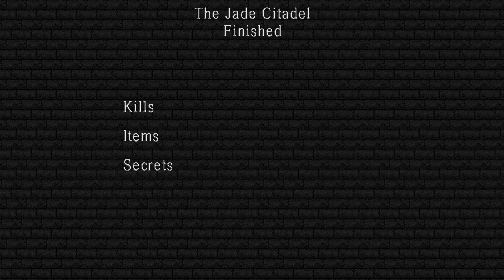Hands of Necromancy 2 - E1M1 The Jade Citadel - All Secrets No Commentary Gameplay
No commentary playthrough of Hands of Necromancy 2. Experienced skill level, showing all secrets.

HoN's sequel adds a new playable character, new metamorphoses, enemies, weapons and more of the awesome OST which is already a staple in the series. HoN2 also ditches the Hexen-like metroidvania elements of the first game... that is a bummer for me, I really liked how it was done in the HoN1, it wasn't cryptic, and it was fun. So now we have 24 levels set in 3 different episodes, coming one after another, making it more "Heretic" than "Hexen", but you still need the morphs to reach new places.
Playthrough sin comentar de Hands of Necromancy 2. Dificultad Experimentado, mostrando todos los secretos.

La secuela de HoN añade un nuevo personaje jugable, nuevas metamorfosis, enemigos, armas y más de la BSO increíble que ya es sello de la franquicia. HoN2 además se aleja de los niveles estilo Hexen/Metroidvania del primer juego... lo cual me decepciona un poco, me gustó como estaba hecho en HoN1, no eran crípticos, y era divertido. Así que tenemos 24 niveles en 3 episodios, uno detrás de otro, haciéndolo más "Heretic" que "Hexen", pero todavía son necesarias las tranformaciones para acceder nuevos lugares.

00:00 Level Start
00:16 Secret 1
04:40 Secret 2
07:27 Secret 3